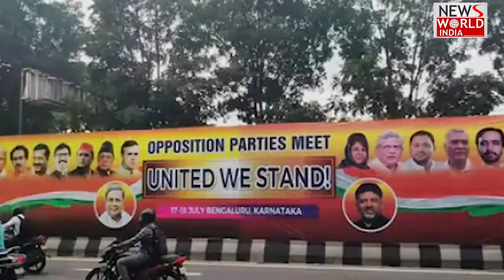कौन होगा विपक्ष से PM का उम्मीदवार? | 2024 Election | PM Candidate For 2024 Election?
बीते कुछ दिन में विपक्षी एकता को लेकर कई बयान सामने आए। बिहार के मुख्यमंत्री नीतीश कुमार ने कांग्रेस को जल्द निर्णय लेने के लिए कहा तो कपिल सिब्बल ने कहा सब चाहते हैं बस इतनी सी बात है कि पहले आई लव यू कौन कहेगा। सपा के एक नेता ने तो अखिलेश यादव के 2024 में प्रधानमंत्री बनने तक की भविष्यवाणी कर दी। पुरा मामला जानने के लिए देखिये ये रिपोर्ट...